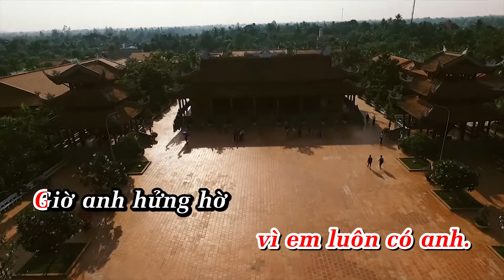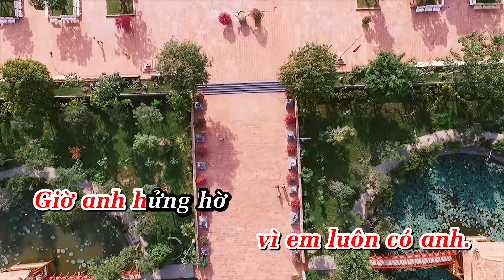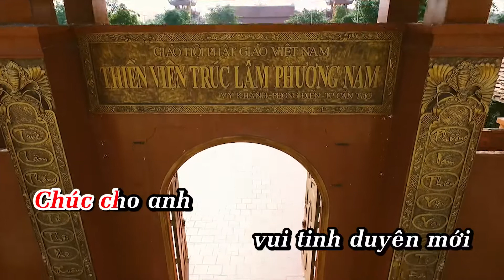KARAOKE CHO EM MOT LAN CUOI HO NGOC HA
Cho Em Một Lần Cuối - Hồ Ngọc Hà